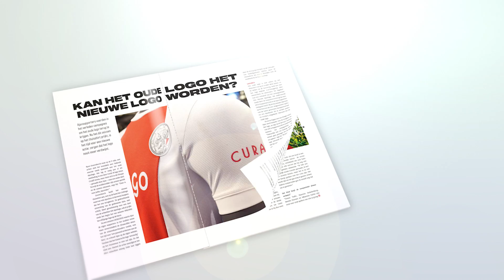Ajax Life 1: Kudus, Gorter & Rensch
In de eerste editie van dit seizoen beantwoordt Devyne Rensch supportersvragen, vind je uitgebreide interviews met Mohammed Kudus en Jay Gorter en zoomen we in op de terug keer van het oude (of nieuwe?) logo. Ajax Life 1 valt vanaf vrijdag 13 augustus op de deurmat!

Het magazine ook ontvangen? Sluit je dan aan!